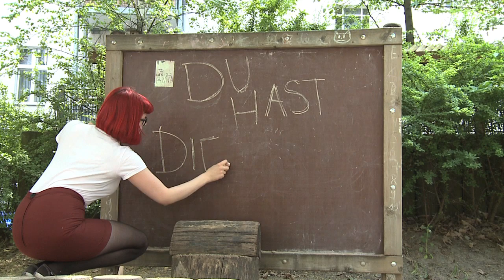Lotte Steenbrink im Interview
Datenklau bei Sony, Chat-Mitleser bei Facebook und die große Volksbefragung "Zensus 2011" - der Schutz der persönlichen Daten ist immer ein großes Thema. Aus diesem Grund haben wir von "Du hast die Macht" mal bei der Partei nachgehakt, die sich das Thema Datenschutz und Internet auf die Fahne geschrieben hat - der Piratenpartei.

Die 20-jährige "Piratin" Lotte Steenbrink klärt euch auf.